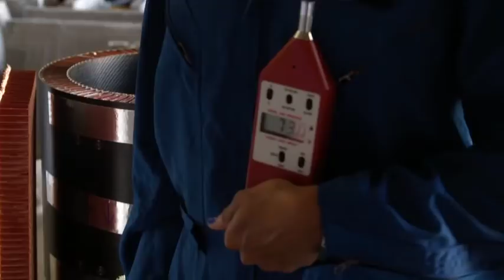Nature Knows Best—Noise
Host Danni Washington from Nature Knows Best discovers that NASA is reducing sound in aircrafts by producing
materials that copy sea sponges by speaking with NASA Aerospace Engineer Danielle Koch.